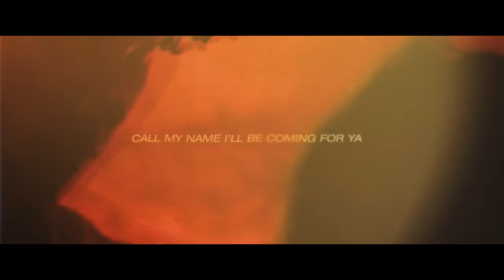Shawn Mendes, Camila Cabello - Señorita (Lyric Video)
Yeah no
Sapphire moonlight
We danced for hours in the sand
Tequila sunrise

Don't stop

For you

Music video by Shawn Mendes, Camila Cabello performing Señorita (Lyric Video).